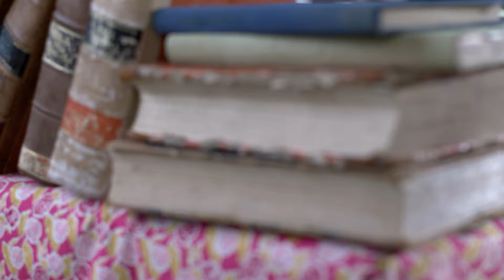ভজন কী বলতে চায় গীতার মাকে?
গীতা LL.B - আপোষহীন গীতা
সোম- রবি 6:30 PM